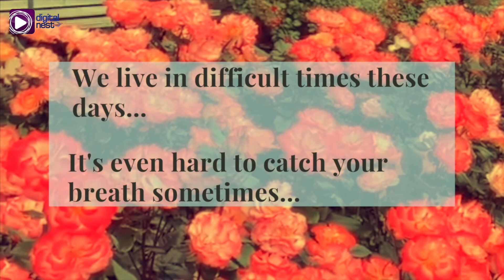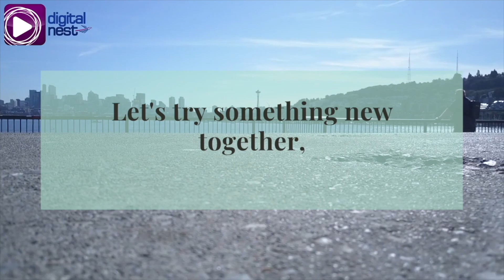Welcome to the EBCDN Wellness & Relaxation Playlist!!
Stressed out lately? Check out our Wellness & Relaxation playlist for more ways you can kick back for some much needed R&R!

Featuring:
- Quick 10 Tips on why Cold Exposure can be Beneficial to your Life!! (Jonathan Nguyen & Marco Docena, EBC Florida Bureau)

Manolin - Jay Rosquites
Music courtesy: Copyright ©E25 Records